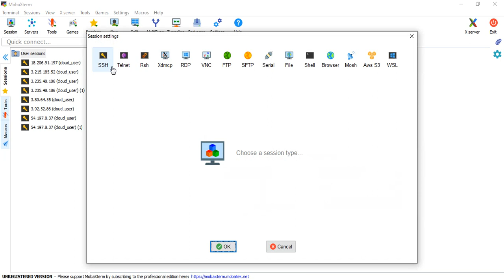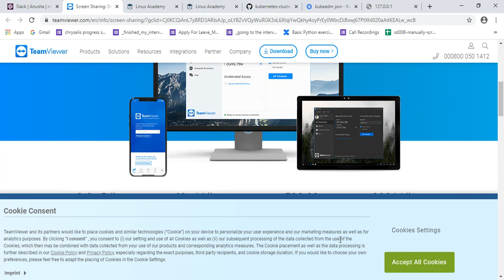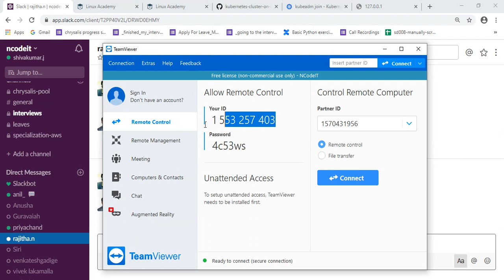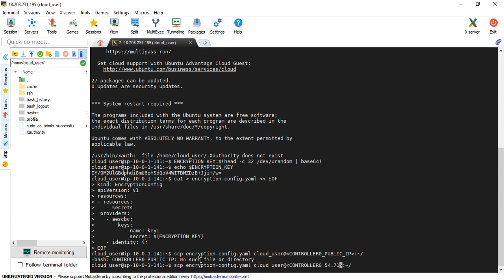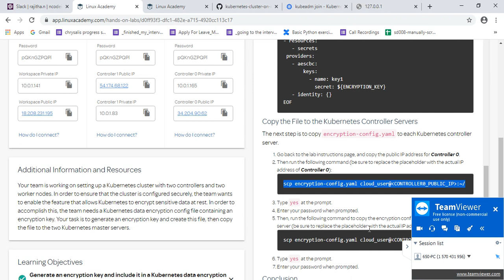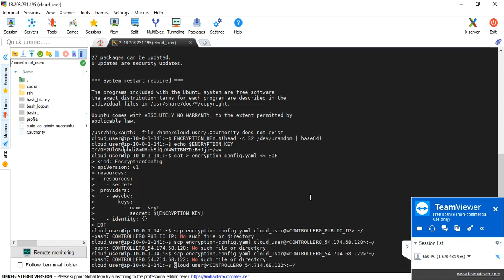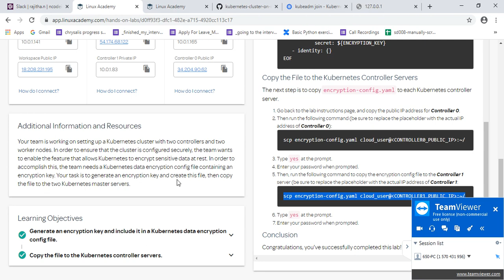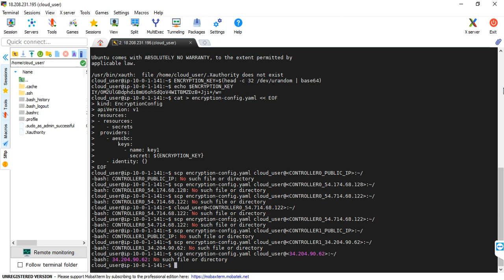Generating a Data Encryption Config for Kubernetes_Shivakumar_Ncd1219H005_24/03/2020